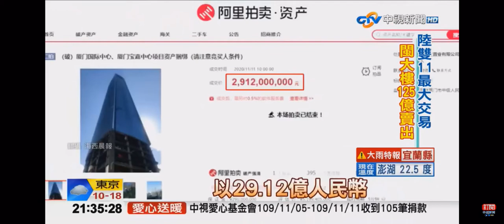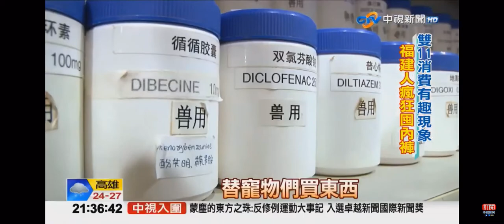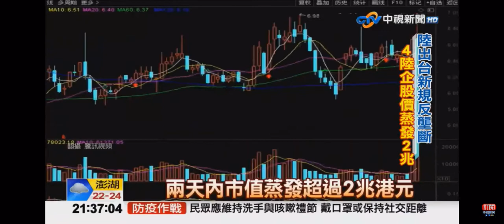2020-11-12中視即時新聞現場全球新聞放送-買爆雙11！福建第一高樓125億台幣成交